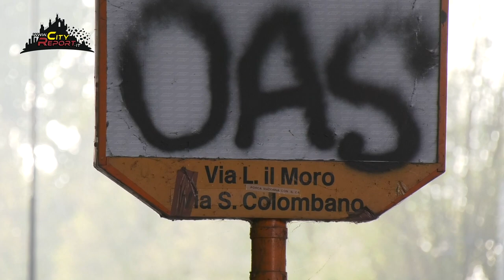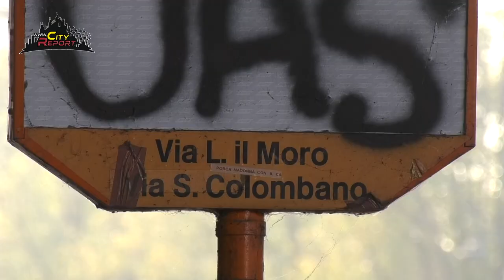IL DAZIO DELLA PAURA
Ritorno in campo in salsa horror all ' ex Dazio in Via L. il Moro  , qui con vista sul Naviglio Grande si " nasconde " l' ennesima costruzione occupata propio accanto ad una Scuola e alla fermata degli autobus.
Siamo accolti già all' esterno dalla puzza di escrementi ed urina ed è ben visibile la presenza di cartoni di vino , immondizia e resti di cibarie .
L' interno poi come vedrete non è meglio , e l' ambiente è piuttosto agitato...
Grazie per la partecipazione ad Omar Praticò Consigliere Lega del municipio6MI .